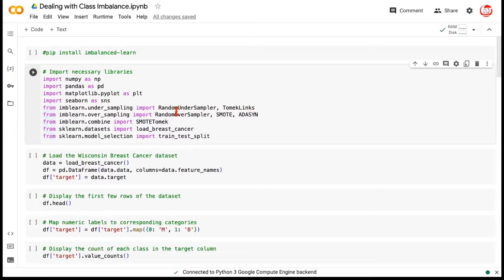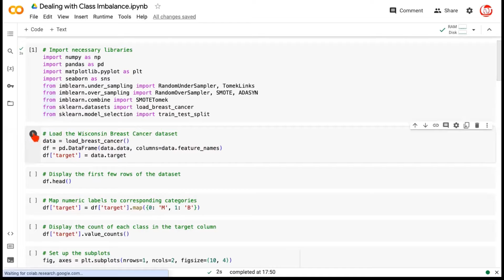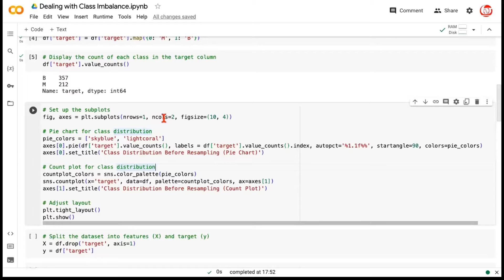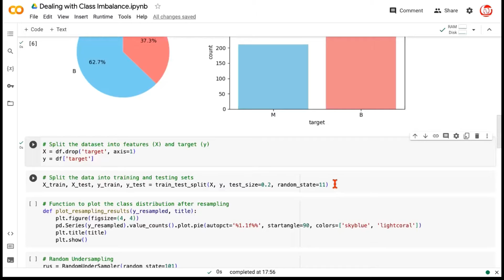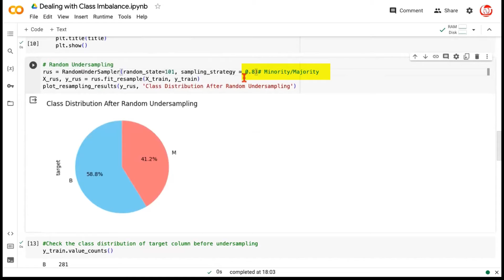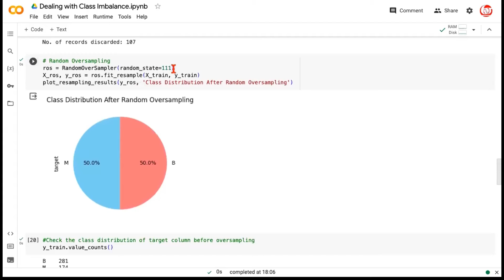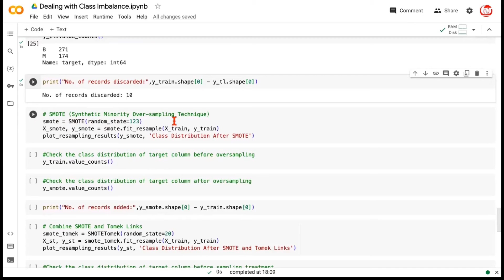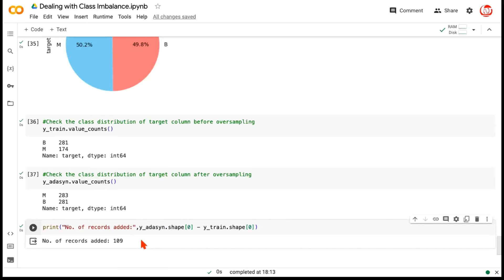Hands-on Class Imbalance Treatment in Python | Oversampling | Undersampling | SMOTE | Data Science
🚀 In this video, we show you how to handle imbalanced datasets in Python! 🐍 This video is a sequel to our previous video which covered the theoretical aspects. Here we roll up our sleeves and apply various techniques to address imbalances effectively using imblearn package.

📊 We kick off by loading the popular Cancer dataset from scikit-learn library. This dataset features a target column with two categories: Malignant (0) and Benign (1). Each step of the way, we demonstrate the imbalances present and then apply appropriate techniques to bring equilibrium to the data.

🔄 Explore the effectiveness of Random Undersampling, Random Oversampling, Tomek Links, SMOTE (Synthetic Minority Over-sampling Technique), SMOTE Tomek, and Adasyn. Witness firsthand how these techniques transform the dataset, mitigating imbalances and paving the way for more accurate and robust machine learning models.

🔍 Ready to bridge the gap between theory and application? Join us on this hands-on journey to master the art of handling imbalanced datasets in Python.

Happy Learning!